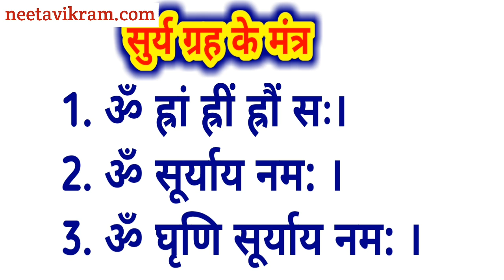सूर्य को मजबूत करे रविवार व्रत की पुजा विधि, रविवार व्रत में क्या खाना खाये, Ravivar vrat ki katha